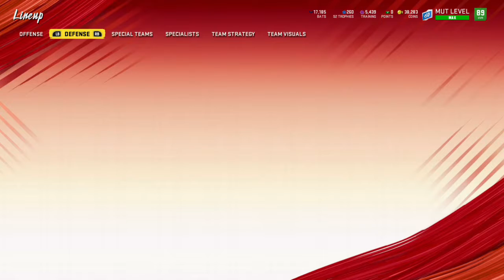Madden NFL 20, MUT 822 Deion Sanders, 90 OVR Welcome to the Squad!!